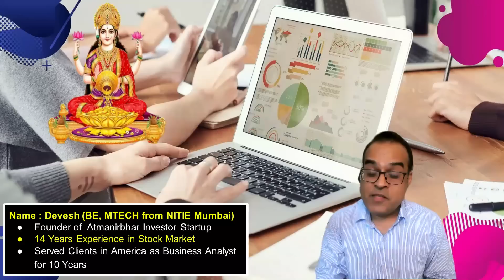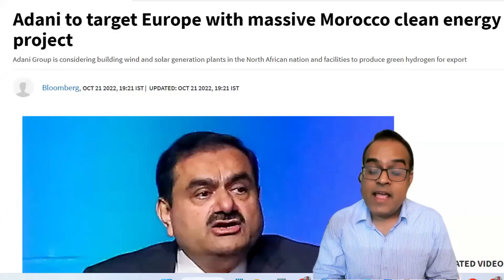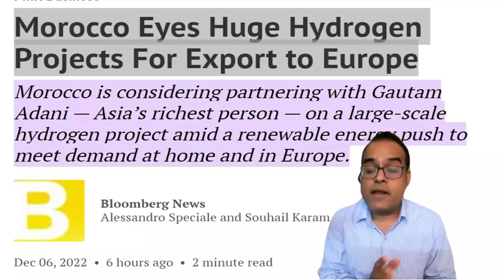इतिहास में आज तक ऐसा नहीं हुआ | Analysis By Devesh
Topic - Morocco Eyes Huge Hydrogen Projects For Export to Europe Adani to target Europe with massive Morocco clean energy project